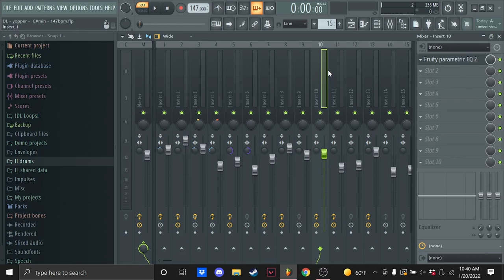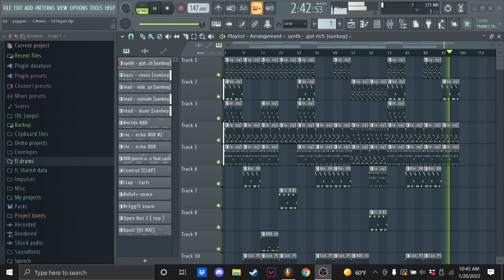HOW TO MAKE MELODIES AND DRUM PATTERNS FOR KEN CARSON AND DESTROY LONELY IN 2022